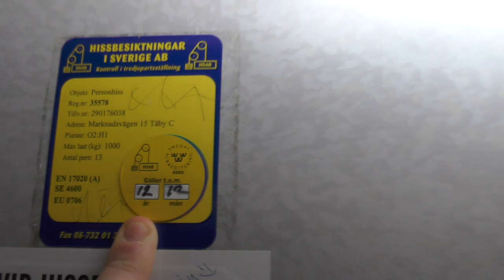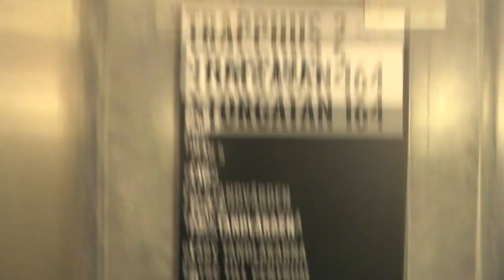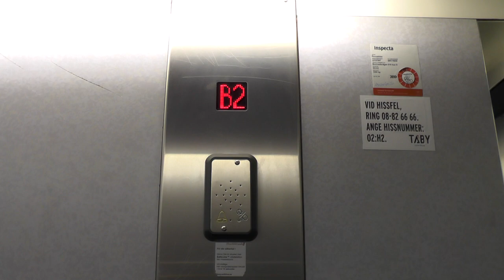2x Thyssen (MB: WPM) Traction Elevators @ Täby Centrum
ELEVATOR INFORMATION!

Manufacturer/Tillverkare: Thyssen
Model/Modell:
Installation year/Byggår:
Current modernizer/Senaste modernisering av: WPM?
Latest modernization year/Senast moderniserat år:
Serial Number/Tillverkningsnummer: 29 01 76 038 & 039
Capacity/Maxvikt: 1000Kg - 13 Persons
Floors/Antal våningar: 6 = G1 B1 B2 3 4 5

Location/Adress: Location unknown due to street name changes since I have filmed here... @TheTabyCentrum  Täby Centrum, Täby SWEDEN!